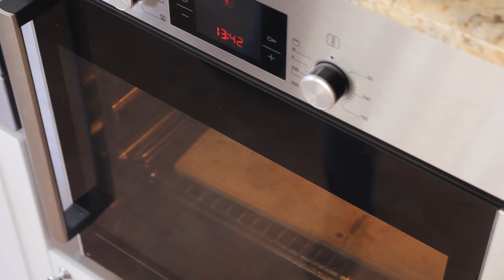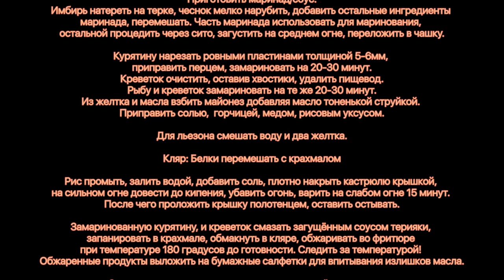Почти японские бургеры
Маринад/соус
вода 60мл
кукурузный крахмал 3ч.л.
соевый соус 150мл
коричневый сахар 60г

имбирь  1ст.л.
чеснок  2ч.л.
мед 1 ст.л.
кунжутное масло 1ст.л.
Хон-мирин(сладкое рисовое вино) 1ст.л.

рис 500г
Вода для риса 600мл + соль 5г
Сухари панировочные

Для льезона 2 желтка +30мл воды

Листья салатные 6-12шт

Курятина  2 порц. + перец по вкусу
Креветки крупные 4 шт
Лосось 2 порц.

Масло для фритюра

Крахмал кукурузный для панировки

Кляр:
Белки 3 шт
Крахмал кукурузный 4-5ст.л.

Майонез:
Желток 1шт
Масло растительное 250-300мл
Мед 1 ч.л.
Рисовый уксус 1-2ст.л.
Горчица 1ч.л.

Приготовить маринад/соус:
Имбирь натереть на терке, чеснок мелко нарубить, добавить остальные ингредиенты маринада, перемешать. Часть маринада использовать для маринования, остальной процедить через сито, загустить на среднем огне, переложить в чашку.

Курятину нарезать ровными пластинами толщиной 5-6мм, приправить перцем, замариновать на 20-30 минут.

Креветок очистить, оставив хвостики, удалить пищевод.

Рыбу и креветок замариновать на те же 20-30 минут.

Из желтка и масла взбить майонез добавляя масло тоненькой струйкой. Приправить солью,  горчицей, медом, рисовым уксусом.

Для льезона смешать воду и два желтка.

Кляр:
Белки перемешать с крахмалом

Рис промыть, залить водой, добавить соль, плотно накрыть кастрюлю крышкой, на сильном огне довести до кипения, убавить огонь, варить на слабом огне 15 минут. После чего проложить крышку полотенцем, оставить остывать.

Замаринованную курятину, и креветок смазать загущённым соусом терияки, запанировать в крахмале, обмакнуть в кляре, обжаривать во фритюре при температуре 180 градусов до готовности. Следить за температурой! Обжаренные продукты выложить на бумажные салфетки для впитывания излишков масла.

Замаринованные куски лосося смазать загущённым соусом, выложить на ломтики имбиря, запекать при 180 градусах 15 минут. Нагрев верхний/нижний.

Из риса сформовать лепешки, обмакнуть одну сторону в льезоне, запанировать эту сторону в сухарях, обжаривать до подрумянивания.

Собрать бургеры приправляя каждый майонезом и терияки.

Произведение «Почти японские бургеры» созданное автором по имени Дмитрий Fresco, публикуется на условиях лицензии «Attribution-NonCommercial-NoDerivs» («Атрибуция — Некоммерческое использование — Без производных произведений») 3.0 Непортированная.